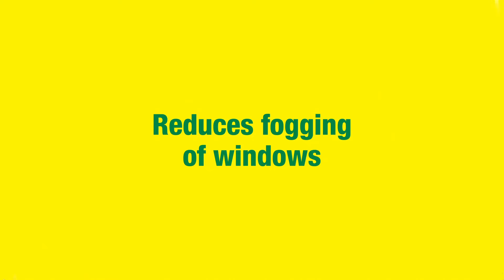What are the benefits of premium cabin air filters from MANN-FILTER?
Premium cabin air filters from MANN-FILTER offer a wide range of benefits.
They effectively clean and refresh the air coming into the vehicle interior through the ventilation ducts via the air conditioning system while driving. Depending on your requirements, you can choose between three different types of filters:

Particle filters extract up to 95% of harmful particles including pollen, diesel soot and particulate matter.

Activated carbon filters, also known as combination filters, eliminate odors and harmful gasses such as nitrogen oxide, ozone, or sulfur dioxide by up to 90% with the help of an additional activated carbon layer.

With its polyphenol coating, the biofunctional FreciousPlus cabin air filter captures more than 95% of the allergens from the ambient air entering the vehicle. In addition, it almost completely stops particulate matter and filters viral aerosols. An additional antimicrobial layer prevents the growth of mold and bacteria on the filter surface.

All cabin air filters also protect the heating and air conditioning system and ensure that the windows fog up less.

Manufactured in original equipment quality, all MANN-FILTER cabin air filters are dimensionally stable, particularly robust and can easily withstand heavy mechanical stress – for full filtration performance throughout the entire service interval.

 With a wide product range of over 1,600 different cabin air filters for more than 130,000 vehicles, MANN-FILTER offers the perfect cabin air filter in the best original equipment quality for almost any application.

For outstanding performance and reliable protection of vehicle occupants and the air conditioning system, you are always in safe hands with a MANN-FILTER cabin air filter. This makes us the first choice for professionals and workshops worldwide.

All the benefits of MANN-FILTER premium filters at a glance:

✅ Filters in original equipment quality
✅ Outstanding performance and reliable function
✅ Wide product range

➡️ Find your right cabin air filter in our MANN-FILTER Online Catalog

➡️ Find out more about the advantages of MANN-FILTER cabin air filters